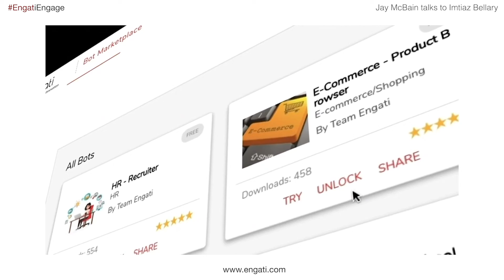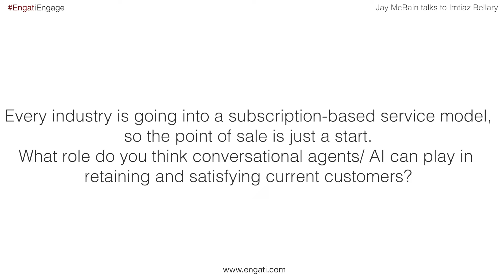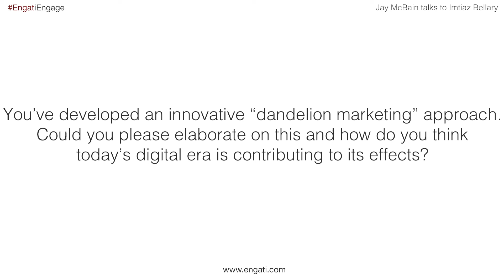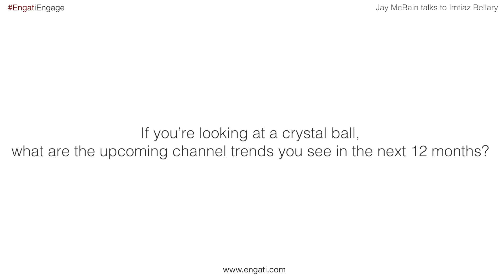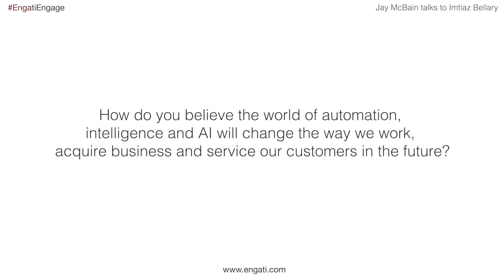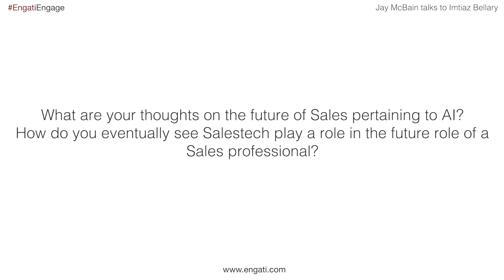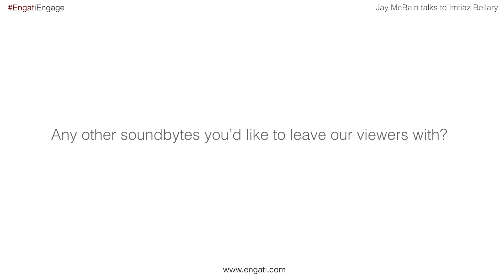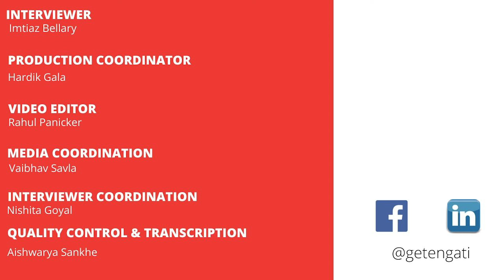Fine-tune your business with latest tech trends - Jay McBain on Engati CX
Top IT influencer and contributor to the Forrester, Jay McBain joins us in this episode of Engati Engage. Where we discuss the upcoming trends of 2020, and how to optimize and automate processes with technology.